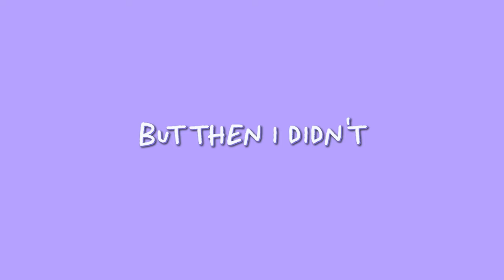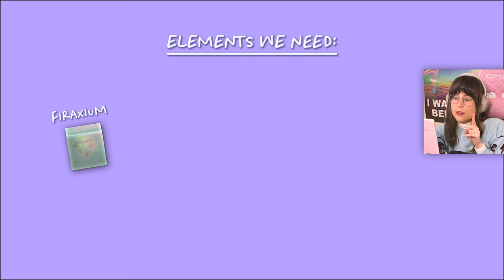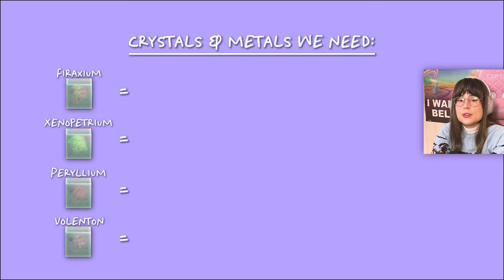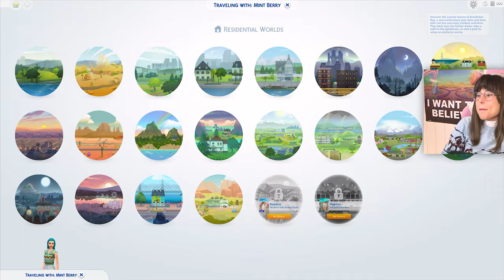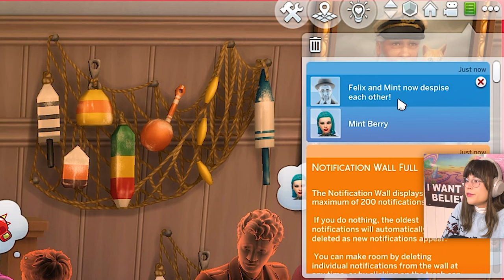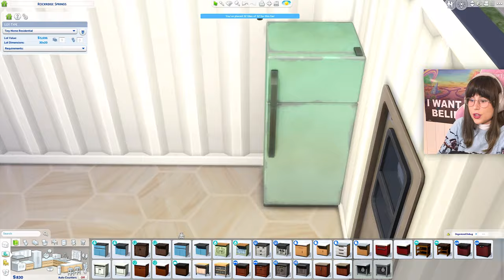Is Mint a Good Scientist? - The Sims 4 Not So Berry Challenge (part 2)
Join me in Part 2 of The Sims 4 Not So Berry Challenge created by @lilsimsie  . A Sims 4 Challenge that involves having 10 generations of sims, where each generation is represented by a color and they have their own unique set of rules of goals.
This episode is all about Generation 1; Mint.

*Socials:*
Sims4 GalleryID: JustNoraGaming

*Time stamps*
00:00 Intro
00:10 Let's Play Start
01:30 Scientist Career Workday
04:12 Back Home
05:14 Night Club Event
06:38 Vladdy Daddy
07:48 Element Collection
08:44 Another Scientist Workday
10:19 More Element & Crystal Collecting
12:04 Mischief & Bar Adventure
15:10 Yup u guessed it, another workday
17:18 Just Domestic Gameplay
17:38 Renovating the House!
19:44 More Gameplay
20:17 Outro